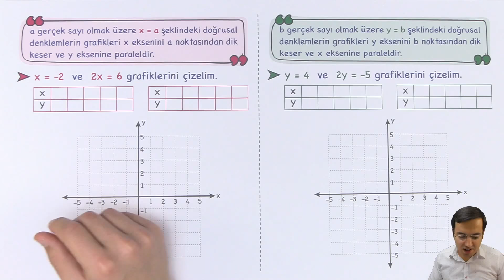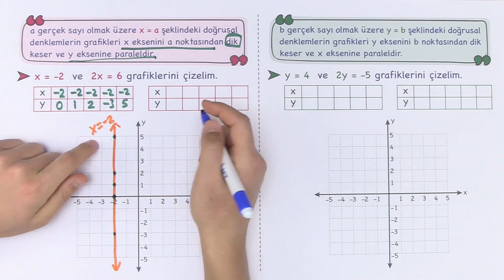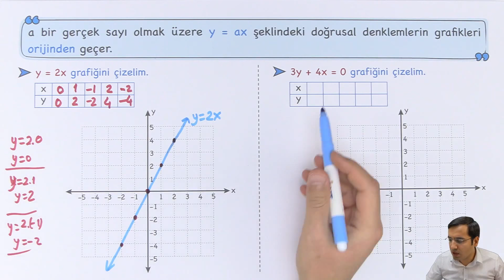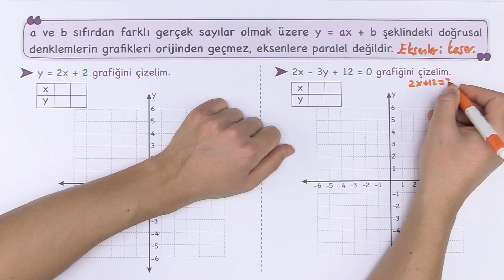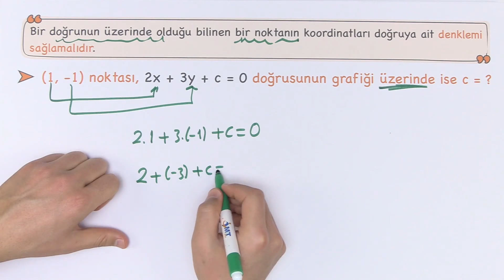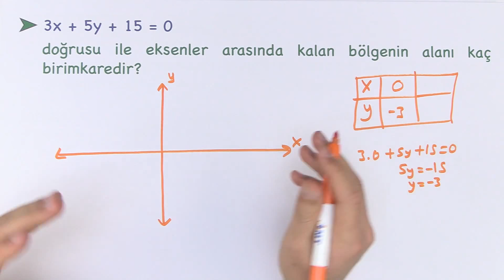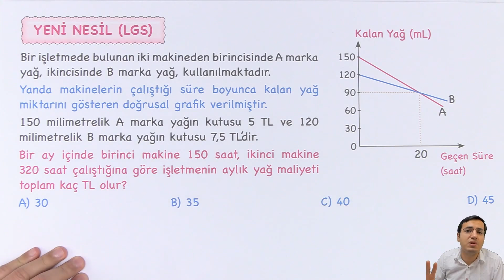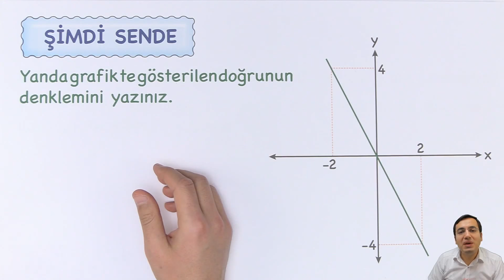LGS DOĞRUSAL DENKLEM GRAFİKLERİ 8. Sınıf Yeni Nesil Konu Anlatımı (İMT Hoca)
LGS DOĞRUSAL DENKLEM GRAFİKLERİ 8.Sınıf Matematik Yeni Nesil Konu Anlatımı ve Beceri Temelli Soru Çözümü
8. Sınıf İMT Matematik Yeni Nesil LGS Soru Bankası

***Playlistler***